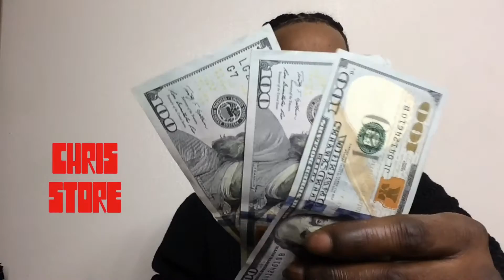YOU WANT BEEF NIGGA!? - Chris lopez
Chris's Shop! I got everything you need baby!! GOALS